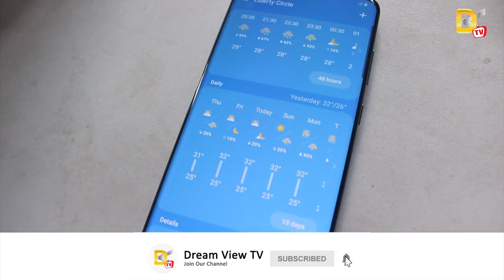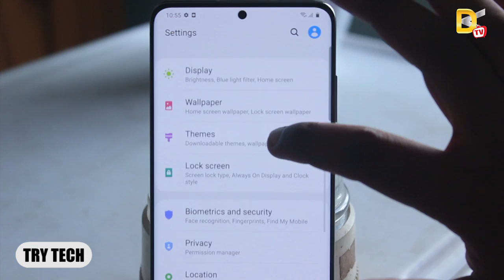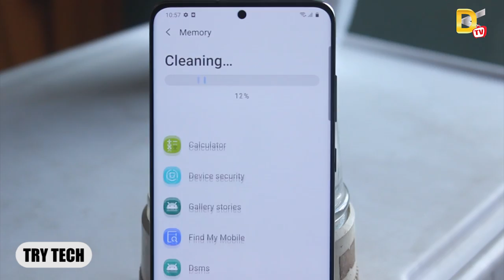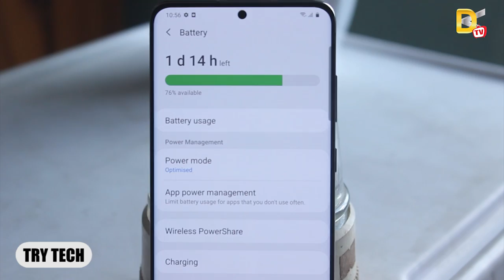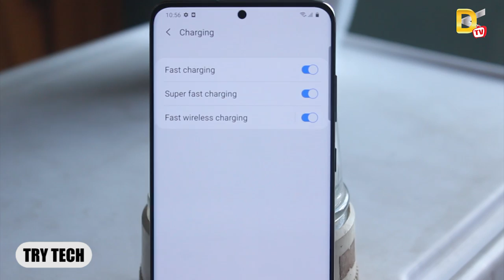Samsung S20 Plus Unboxing & Review Sri Lanka 🇱🇰 (Sinhala)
Galaxy S20 | S20 Plus | S20 Ultra බලාගෙන සිටි වෙනස මේකද Samsung Galaxy S20 | S20 Plus | S20 Ultra Now available in Sri Lanka. What is the Difference between S20 , S20 + and S20 Ultra ?

We are on Facebook,Twitter,Instagram,Google Plus & Youtube